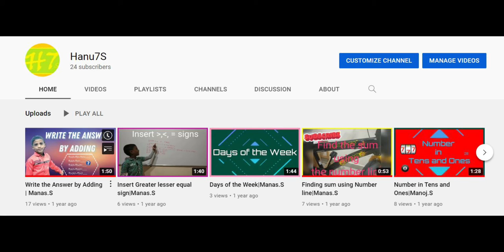Hanu7s is now Hanu7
Hanu7s most of the videos are uploaded here in this channel.

HANU7